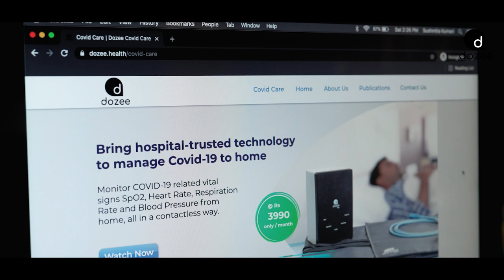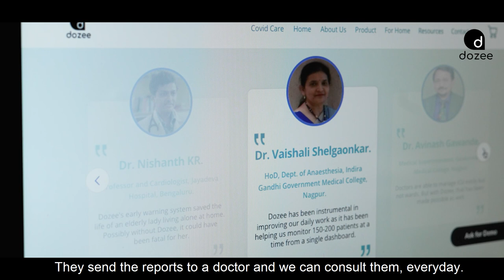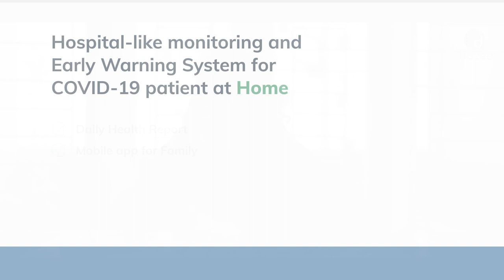Dozee I Home based Contactless Remote Patient Monitoring & Early Warning System for COVID patients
Dozee, a pioneer in Contactless Remote Patient Monitoring (RPM) solutions announced the launch of its home monitoring service to continuously monitor mild and asymptomatic COVID-19 patients in the comfort of their homes. Dozee monitors COVID-19 related vital signs such as respiration rate, heart rate, blood pressure, SPO2 of the user and comes with an early warning system for timely hospital transfers. The service also includes a mobile app for the family members, daily health report for sharing with doctors and 24x7 support to help manage COVID-19 better. The caretakers and the family members get continuous visibility of vital trends and an alert in case of possible health deterioration. The device is available on a rental model for INR 3999 for 30 days and INR 2999 for a 15 day service and customers can book the service directly on Dozee’s website.